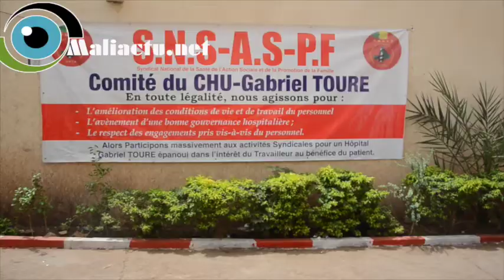Grève de la santé : Le service minimum est assuré dans les hôpitaux ( reportage vidéo)